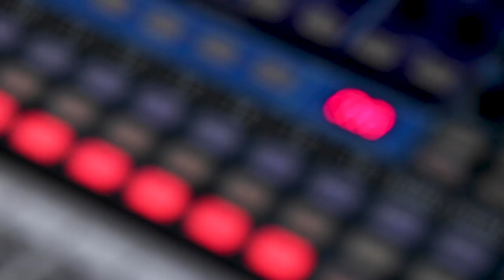Sasha Stone - Love Potion - LIVE@LUNCH on KRFC RadioVision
Sasha Stone is a singer, songwriter, and electric guitarist. Inspired by '80s chick rock as a musician coming of age, she developed an affinity for folk music in her adulthood. These two influences are apparent in Sasha Stone's unique identity as an electric folk artist. Sasha considers herself a diamond in the rough and encourages her listeners to persevere with resilience through life's turbulence as she shares vulnerable, image-rich lyrics that detail her personal triumphs over abuse, loss, and poverty.

Dan Perez - KRFC Audio Assistant